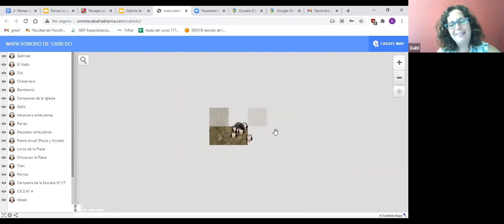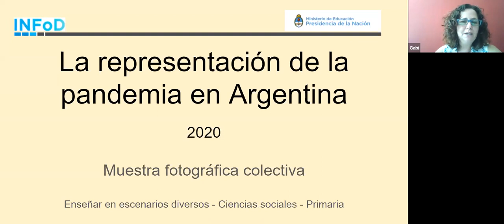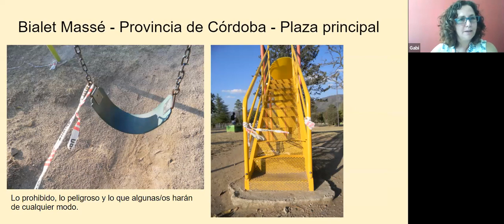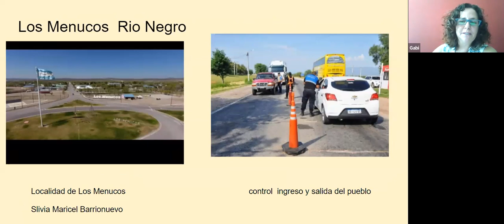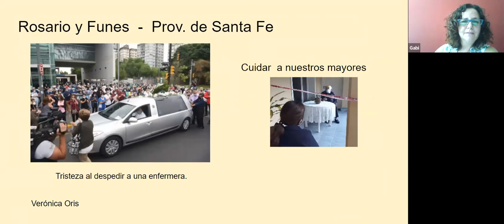Pensar lo que viene: Una experiencia de formaciónpara docentes UNIPE-INFoD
Por Analía Segal, Jaime Piracón y Gabriela Lamelas.